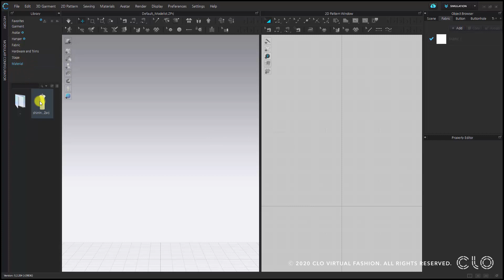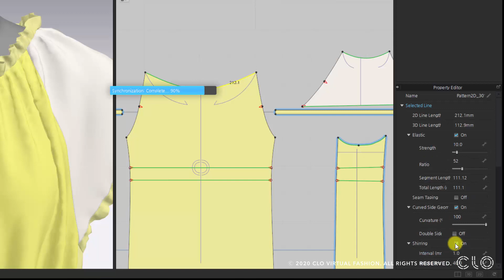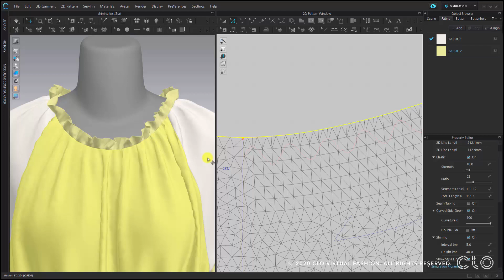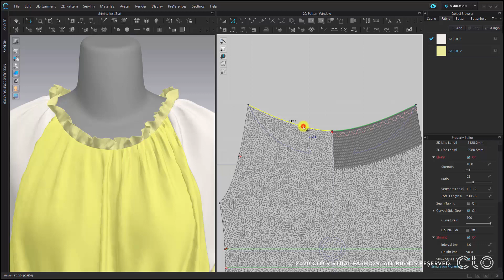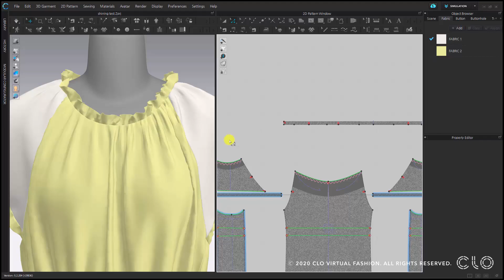Design Details: Add Shirring to neck and sleeve(KR)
CLO에서 의상의 neck과 sleeve에 셔링 기능을 사용하여 주름을 연출을 하는 방법을 알아봅니다.

교육에 사용된 파일은 아래 링크에서 무료로 구매할 수 있습니다.
무료 아이템을 구매하는 방법은 하기 링크를 클릭해 영상에서 확인할 수 있습니다.